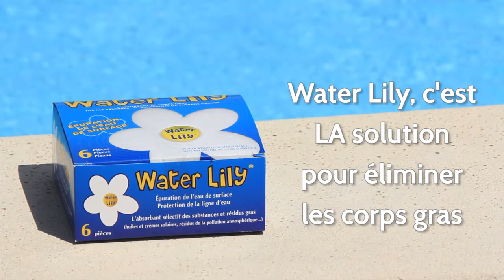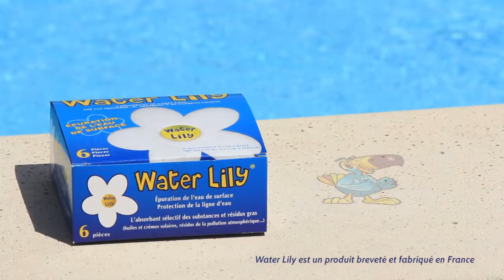Water Lily - L'absorbant de corps gras !